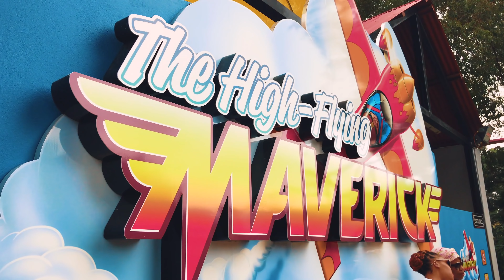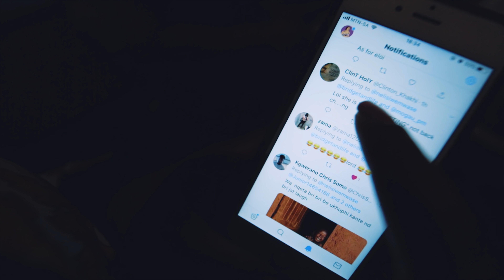Uyangthanda Na | Behind the Scenes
Uyangthanda Na (Episode 25) | Behind the Scenes with Nelisiwe Mwase, Bridget Mahlangu and Nyembezi Ncaba.

GEAR USED
Shot on: Sony A7Sii
Lens: 24-105mm F4 L-Series

Comedy Collaboration with Nelisiwe Mwase, Bridget Mahlangu and Nyembezi Ncaba.

CREW
Director: Ofentse Mwase
Producer: Nelisiwe Mwase
Make-Up: Bridget Mahlangu
BTS Editor: Ofentse Mwase
BTS Shooter: Phumzile Ntavhaedzi
VFX: OMFilmsSA

CAST
Nelisiwe Mwase
Bridget Mahlangu
Nyembezi Ncaba

OMFilmsSA (Sony A7Sii Comedy Short Film)